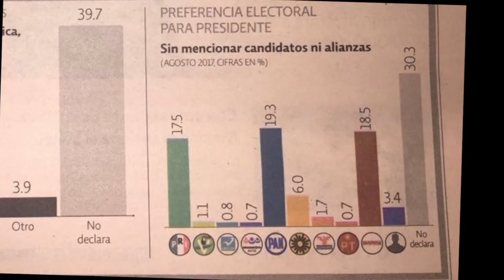La prensa basura ¿Las encuestas también?